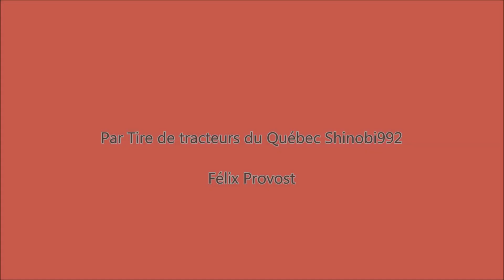Tire de tracteurs Île Dupas 2018 - 7500/9500/11500/13500lbs